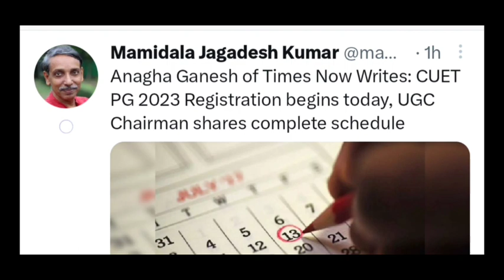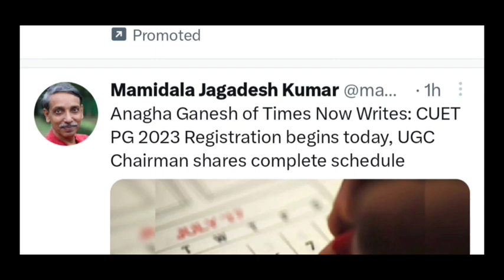CUET PG ADMISSION 2023 FORM OUT